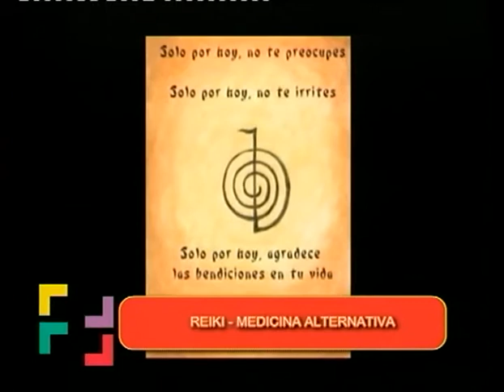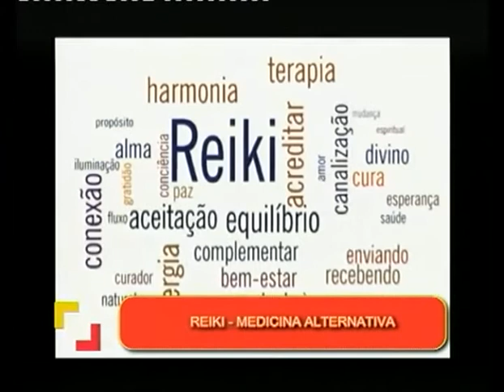ENTREVISTA A MARIANO MARTÍN REIKI